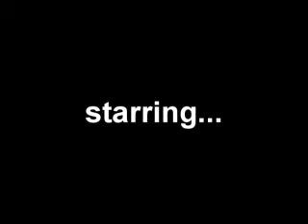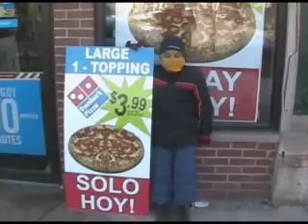My Boys in Action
Check out Roberto and Oscar making pizzas and having FUN!